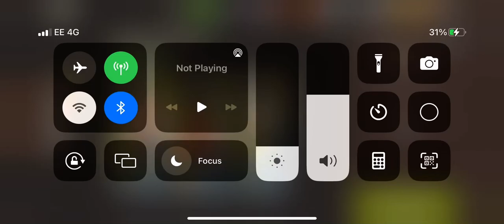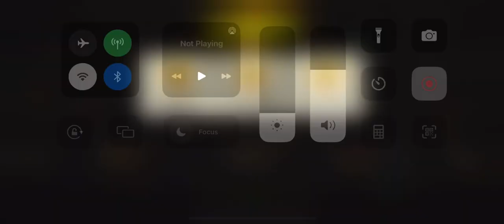Handrails lvl 50